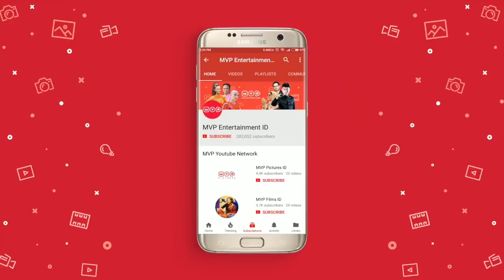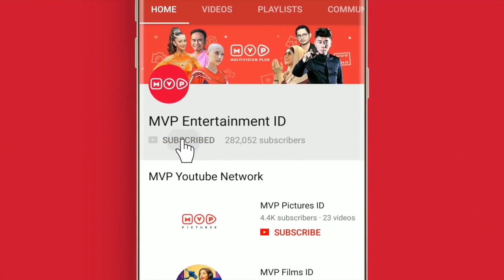Vinny Ulangan Biologi, Kena Apes